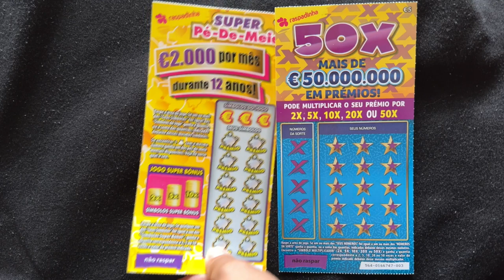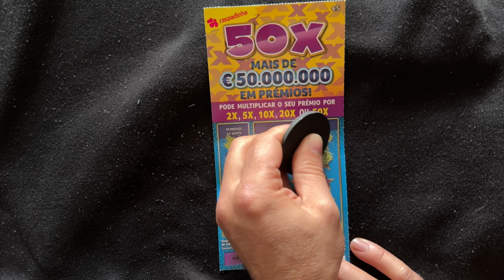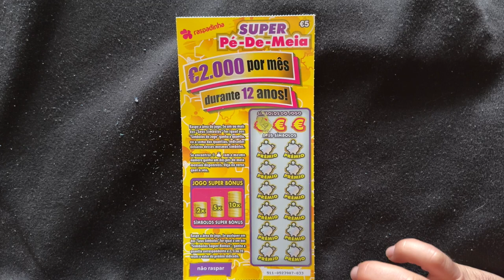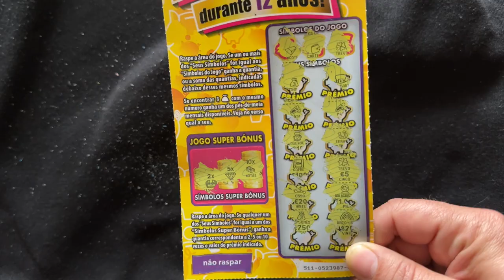💥 🐲 💥 MIX €5 raspadinhas ✨✨MIX €5 scratchcards 💥 🐲💥